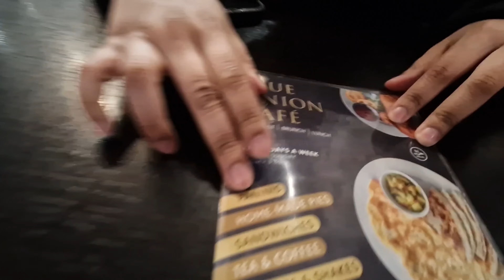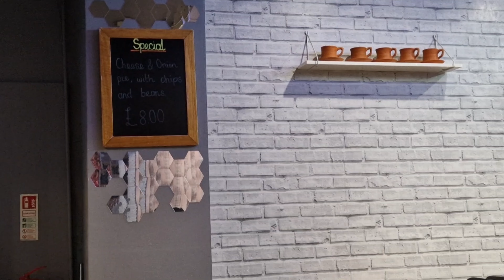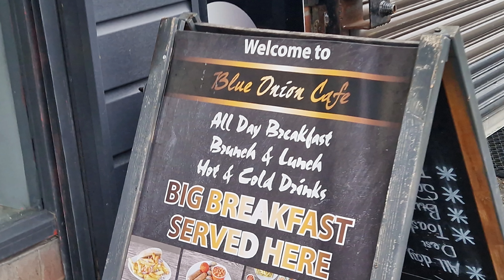Trying The Best Full English Breakfast/Desi Breakfast | Ultimate Breakfast 😋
Trying The Best Full English Breakfast/Deshi Breakfast | Ultimate Full Breakfast 😋